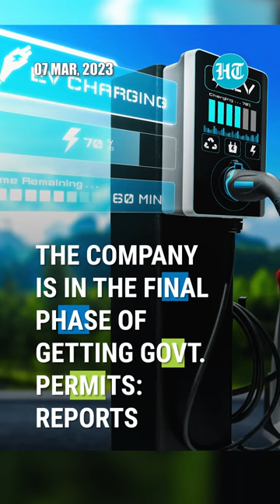Tesla To Set Up World’s Largest EV Factory In Mexico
Tesla to set up the world’s largest EV manufacturing plant in Mexico. The company will invest $5 billion to setup up the manufacturing facility in Mexico. Reportedly, The company is in the final phase of getting govt. permits.